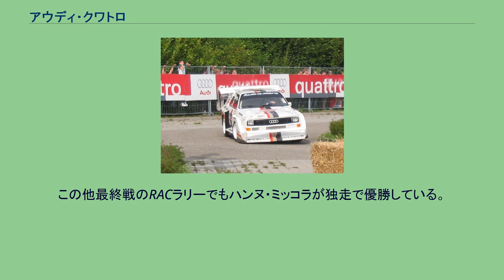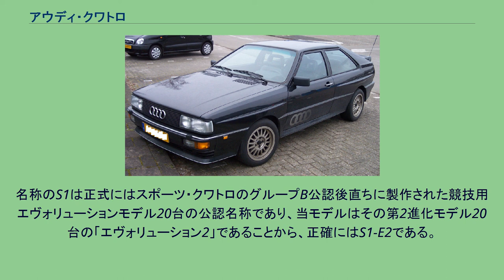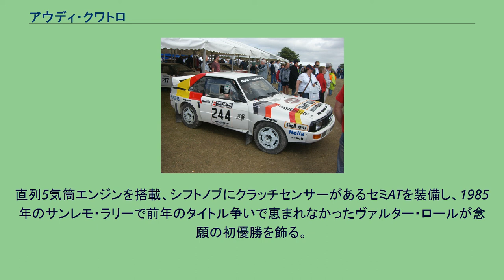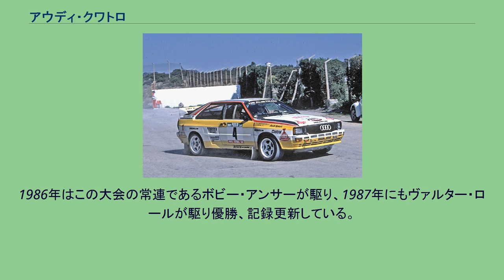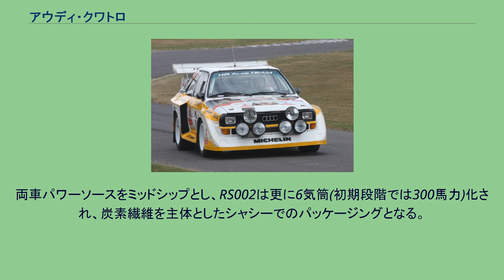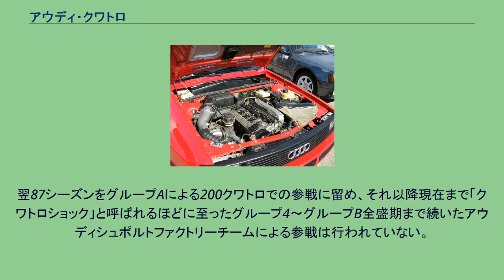アウディ・クワトロ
クワトロ(Quattro）は、ドイツの自動車メーカー、アウディが1980年から1991年まで製造したクーペ型乗用車である。
ポルシェからフェルディナント・ピエヒを技術担当責任者に迎え入れて最初の型式であり、1980年3月のサロン・アンテルナショナル・ド・ロト（通称ジュネーヴ・モーターショー）で発表された。
初代モデルの公式名は単純に『クワトロ』であった。
クワトロの名称は当型式以後の同社4WDシステム名または4WD仕様車を指す語として使用頻度を広げたことにより、混乱を避けるため『Ur-クワトロ』という呼び方も一般化している。
4WDといえば悪路走破の目的でパートタイム式を採用するのが一般的であった中で、悪路に限らず幅広い路面状況下でハイパワーを確実に路面に伝える目的でセンターデフを内蔵したフルタイム式の『クワトロ』システムを採用したことは画期的であり、4WDに対するイメージを全く変えてしまい、この後高性能4WDスポーツカーが多数発売されるようになるなど自動車業界全体に大きな影響を与えた。
ボディーフレームはアウディ・80（B2モデル）系列のクーペと共用するが、前サスペンションは形式こそ同じストラット式であるがメンバーから異なるアウディ・200（C2モデル）用であり、後サスペンションに至ってはクーペのトレーリングアーム・トーションビーム式に対し、アウディ・200前輪用を前後逆に用いたストラット式に改められており、クーペとの共通性はベースモノコックのみといってよい。
前後ともLアームのコイルスプリングでアンチロールバーを備えていた。
ブレーキもクーペが前ディスク、後ドラム式に対して前ベンチレーテッドディスク、後ディスクになっている。
アウターパネルは幅の広いタイヤと拡大されたトレッドに対応しブリスターフェンダーとされ、大型の前後アンダースカートとサイドスカートを装備していた。
リアスポイラーはクーペとデザインこそ共通だが大型化されていた。
1980年11月にヨーロッパで市場投入された。
当初はアウディ・200から流用されたボアφ79.5mm×ストローク86.4mmの直列5気筒で2,144ccSOHC10バルブにインタークーラーを備えたターボチャージャーで過給し出力200PS（147kW）/5,500rpm、29.1kgf·m/3,500rpmのエンジンであった。
日本仕様は160PS/5,500rpm、23.5kgm/3,000rpm。
1983年に内装外装ともマイナーチェンジを受け、シリーズ2となった。
外装で眼につくのは片側2灯分離していたヘッドライト一体化と、色つきクリアレンズだったテールライトのスモークカバード化である。
北米での販売は1983年モデル年に並行して製造された旧年モデル（ヨーロッパ仕様の1983年モデルのマイナーチェンジを省いたもの）で始まった。
米国仕様の初代エンジンは2,144cc（コード"WX"）で、ECU（電子制御ユニット）やターボチャージャーの過給圧など細かい仕様が変更され、最高出力は172PS（127kW）に低下した。
1985年に内装外装ともマイナーチェンジを受けた。
北米での販売は1986年に終了した。
1987年秋に2,224ccに拡大し、最高出力200PSを維持しながら低回転域のトルクを向上した。
1988年に内装のマイナーチェンジを受けた。
1989年にはDOHC化された20バルブエンジンに変更され、最高出力は220PS（162kW）まで向上した。
アメリカ合衆国での販売累計は664台である。
1991年に製造中止となるまでに11,452台が製造された。
スポーツ部門のアウディ・モーターシュポルトを設立、5気筒ターボのエンジンは310PS、42.0kg·mまでチューンされ、ハンヌ・ミッコラとミシェル・ムートンが乗って1981年から世界ラリー選手権（WRC）のグループ4に本格参戦した。
「4WDのラリー車など構造が複雑で重量がかさむだけ」と性能を疑問視する批評もあったが、初戦のモンテカルロ・ラリーでハンヌ・ミッコラが2位以下を6本のSSで6分以上離すという圧倒的な速さで独走、リタイアするもののその能力を見せつけることとなった。
第2戦のスウェディッシュ・ラリーで初優勝。
第8戦サンレモ・ラリーではミシェル・ムートンが1981年WRC史上初の女性優勝者となった。
この他最終戦のRACラリーでもハンヌ・ミッコラが独走で優勝してい...